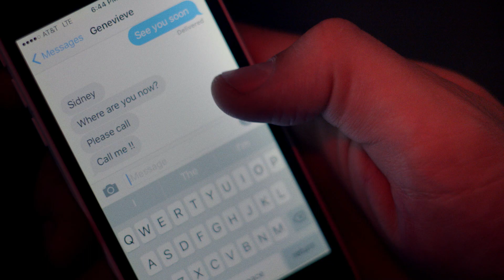Human Affairs- Trailer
A compassionate drama about a young, successful theatre couple in New York City who meet their surrogate mother for the first time and embark on a startling and intimate weekend of surprises and emotional revelations.

Cast: David Harbour , Julie Sokolowski, Dominic Fumusa, Kerry Condon